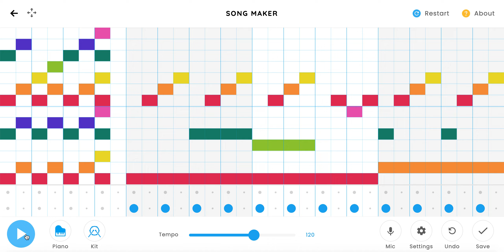when you realize the power that Chrome Music Lab gives you